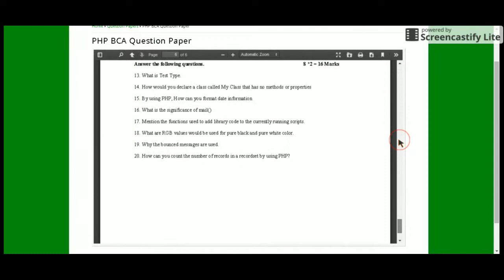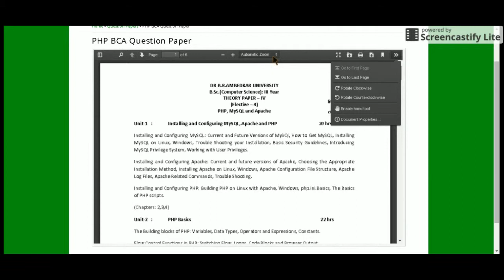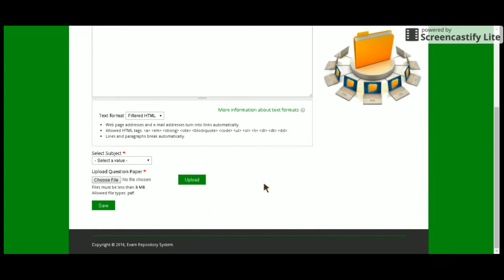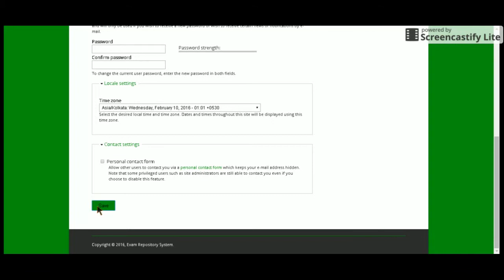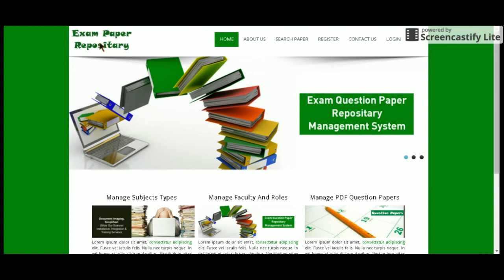Exam Paper Repository System Advance | PHP and MySQL Project Source Code | PHP MySQL CRUD Project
Exam Paper Repository System is a PHP MySQL micro service project where all APIs we have developed in PHP MySQL and all UI Exam Paper Repository System  we have implemented in Angular.

Exam Paper Repository System PHP and MySQL Project Tutorial
Exam Paper Repository System Download